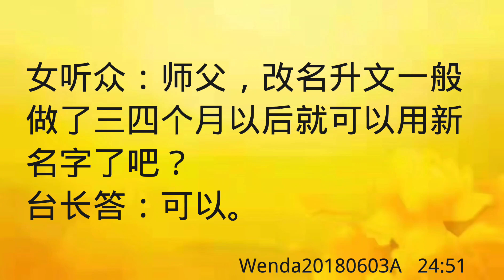卢台长开示：关于改名升文Wenda20180603A 24:51